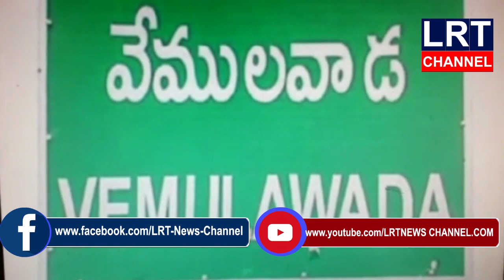వేములవాడ పట్టణంలోని మార్కెట్ యార్డ్ లోఅనుమతి ఇవ్వకపోవడంతోవారుఅనేకఇబ్బందులు ఎదుర్కొంటున్నారు|LRT NEWS